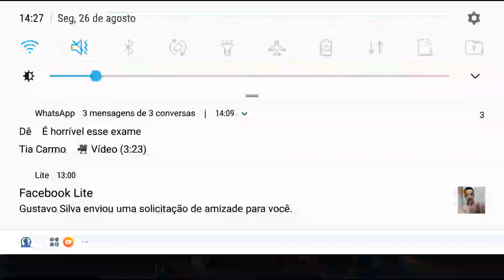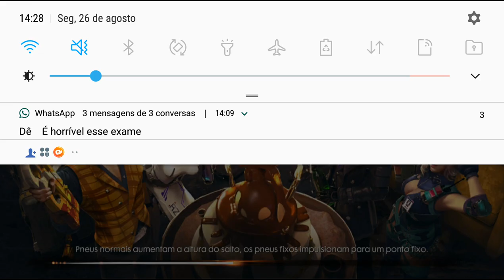Lucas gamer Player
Primeiro canal do Lucas gameplay de free Fire